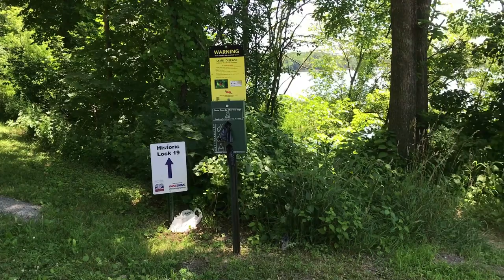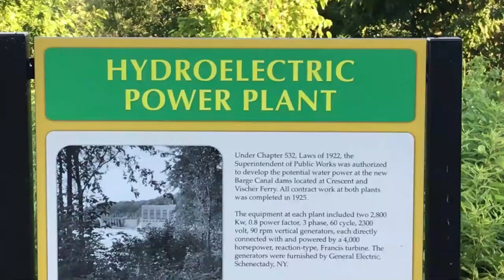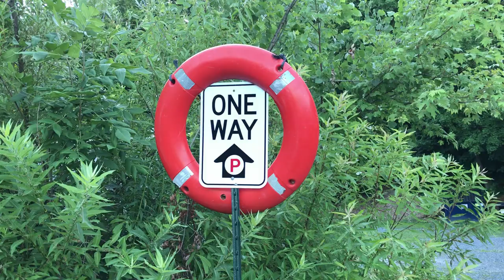Kayaking near VIscher Ferry, NY on Mohawk River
The Mohawk River near Vischer Ferry, NY is beautiful. From Lock 9 by the Vischer Ferry Power Dam down to the Northway bridge is a nice paddle. You can put in near the Vischer Ferry General Store on Ferry Drive.and take out at the ramp near The Klam'r Tavern & Marina.